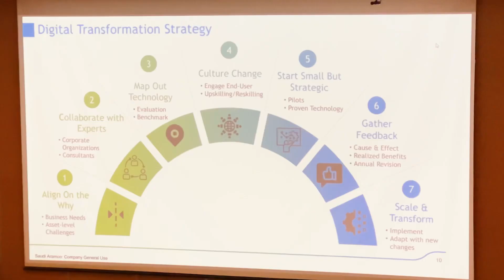حلقة نقاشية لعرض تجربة "أرامكو" و"البترول الوطنية" في التحول الرقمي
نظمت "البترول الوطنية" حلقة نقاشية لتبادل الخبرات مع شركة "أرامكو" السعودية في مجال التحول الرقمي، وذلك على هامش اللقاء السنوي الثاني للاتحاد الخليجي للتكرير، الذي تستضيفه شركتا "البترول الوطنية" و"البترول الكويتية العالمية".